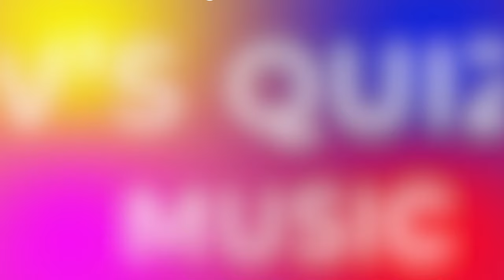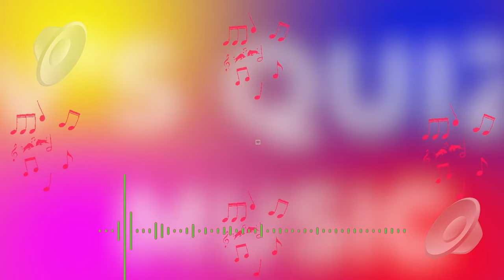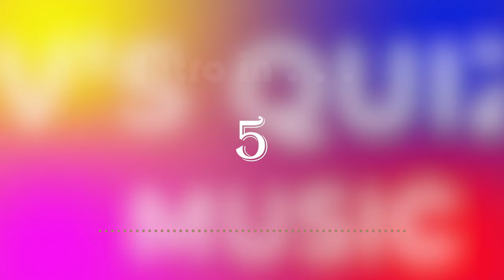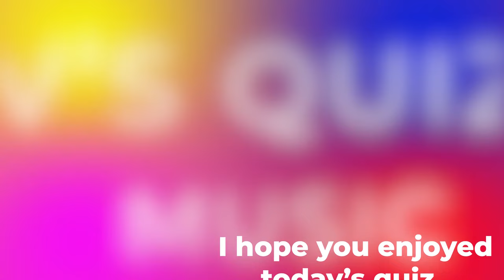MIXED BAG Music Quiz. Challenge your Music Knowledge Name the song from the 10 second intro.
144.MIXED BAG Music Quiz. Some odd collection of tracks in this one. This is a relatively  easy music quiz. Can you identify the tracks from these 10 second intro's?
Easy selection this one. Hope you ENJOY .
This hits selection will entertain and test your knowledge of music from this era.
Can you beat this one and name the song artist and year?
Some are easy, some not. only easy if you know them :)